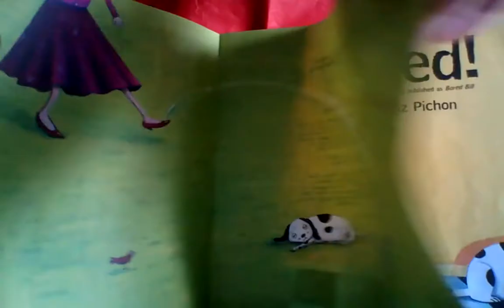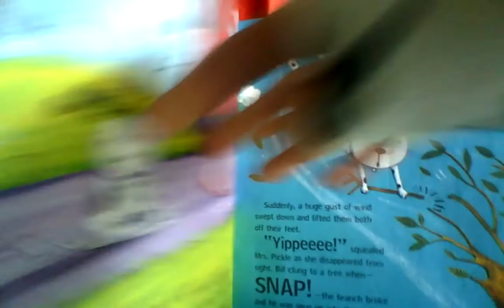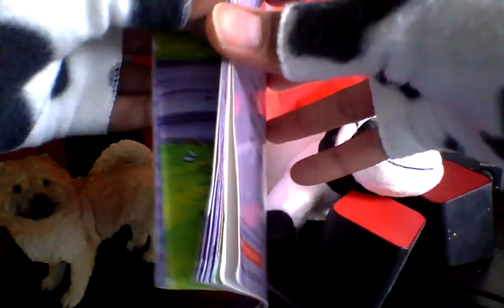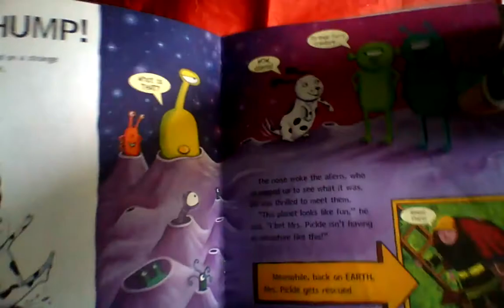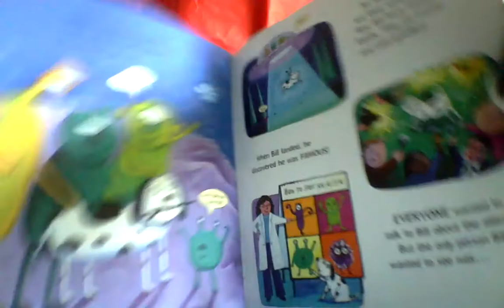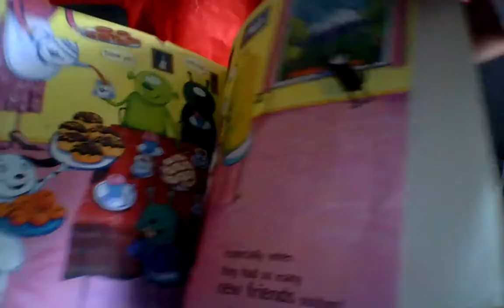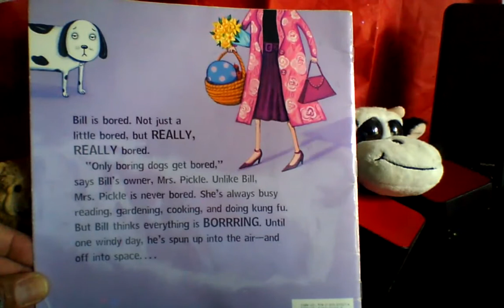Bedtime Stories for Kids - I'm Bored by Liz Pichon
Read Aloud kids story of a tale of perceived boredom. It's not until around others who feel bored that activity is begun. Originally published as Bored Bill, it's the read-a-long, audiobook version of I'm Bored by Liz Pichon. A Scholastic series book.